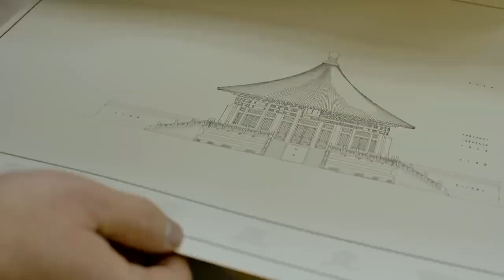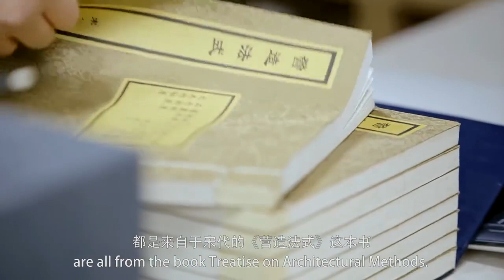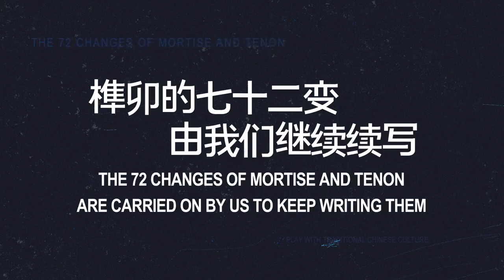WOW craft chinese traditional wood joinery